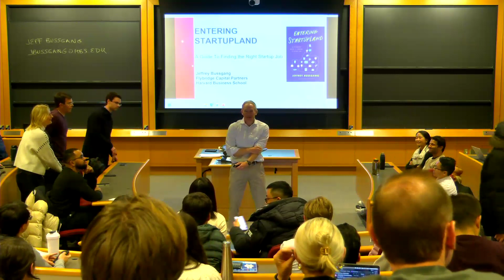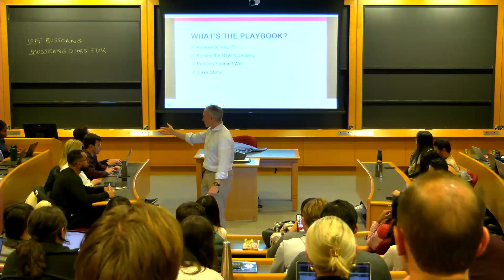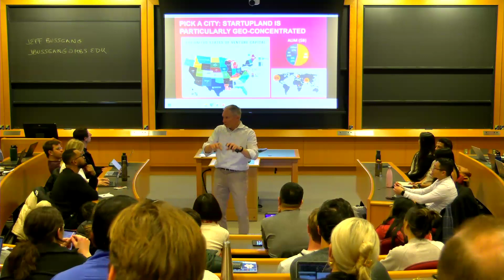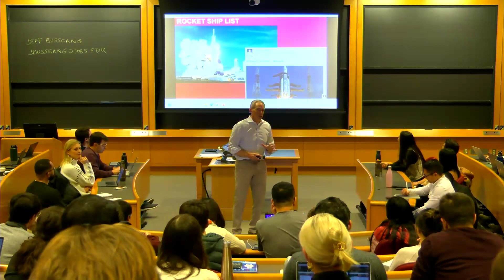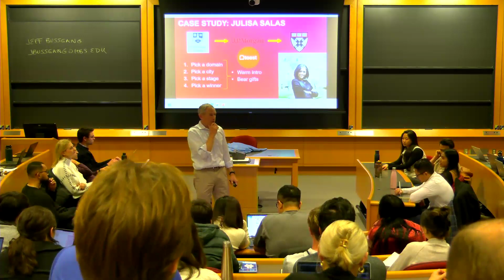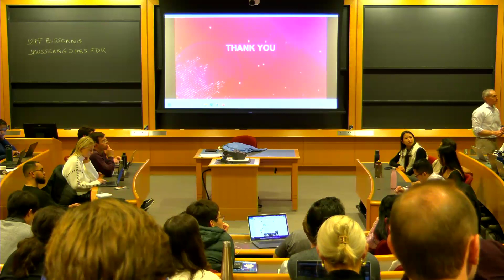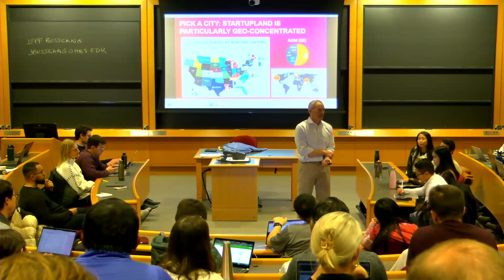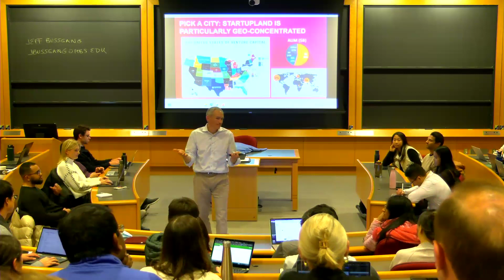Entering StartUpLand - A Conversation with Jeff Bussgang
Professor Jeff Bussgang is the author of Entering StartUpLand and an experienced VC and entrepreneur. Join Professor Bussgang for an insider’s analysis of various start-up roles and responsibilities, including product development, marketing, growth strategy, and sales. This session is meant to help you figure out if you want to join a start-up and what to expect once you join. You will gain insight into how successful start-ups operate and learn to assess which of them you might want to join or emulate.